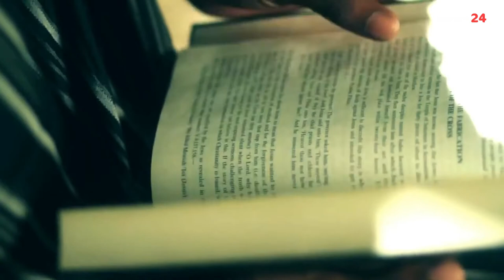SHAYKH SULAIMAN KATANI - IMPORTANCE OF THE MASJID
"Bare testimony to the Iman of the person that frequents the Masjid" and various other benefits of attending the Masjid